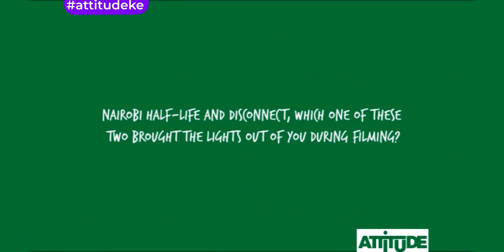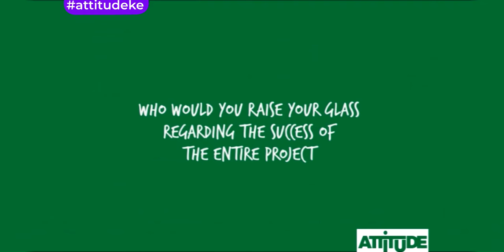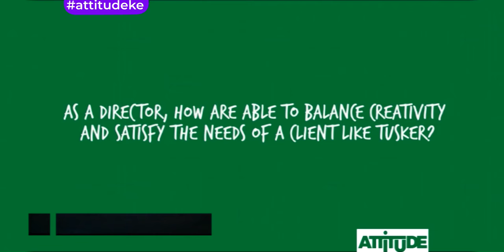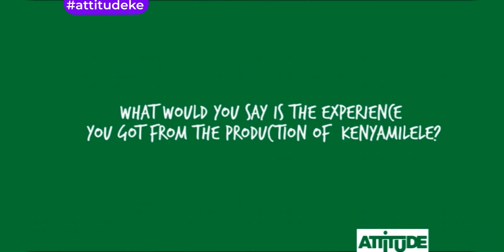ALWAYS KEEP PUSHING THE BAR - TOSH GITONGA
Tosh is a Kenyan filmmaker passionate about telling Kenyan stories to the world and building the film industry in the country.